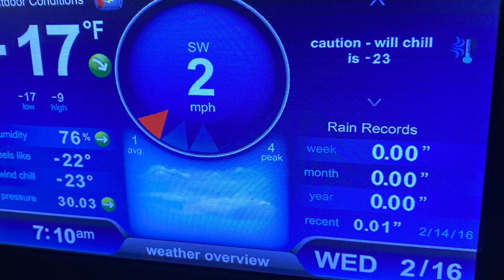2021 in pictures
2021 in pictures. Some dozer stuff and a lot of diggin.